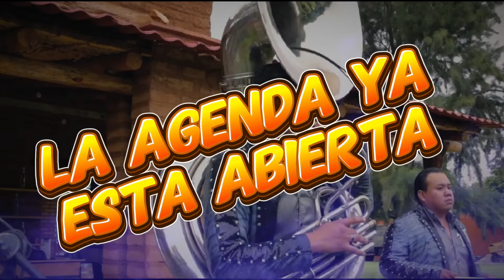BANDA LA TRAKATERA , AGENDA ABIERTA